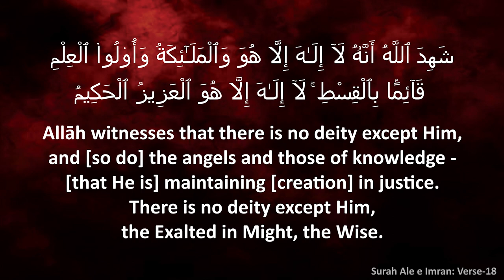HAMARE RASOOL ﷺKA RAMADHAN┇Shaikh Abdul Wahid Omari Madani